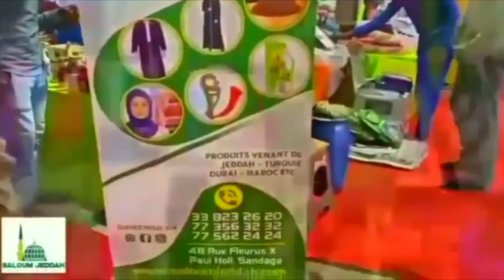Exploitation minière : l'Etat et les multinationales interpellés sur le partage des revenus